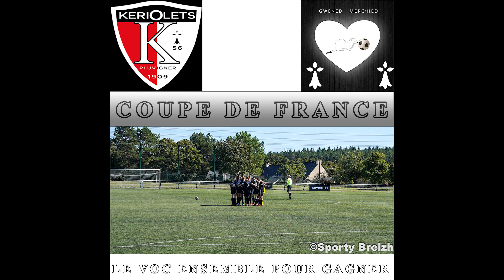Les reines de la Rabine saison 2 Episode 1 : l'entrée en coupe